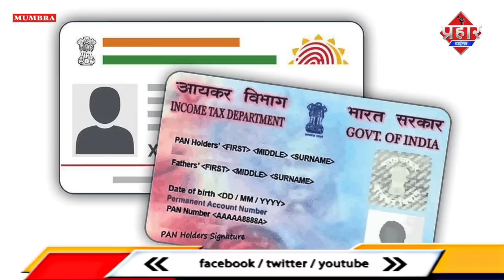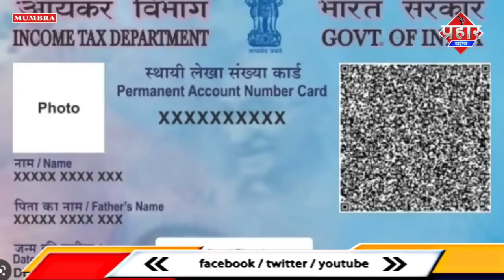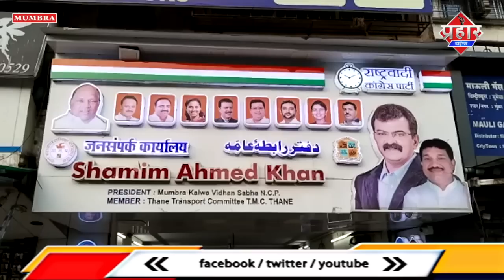आधार से पैन कार्ड अगर नही किया लिंक,तो पैन कार्ड हो जायेगा बेकार ||Islamuddin Khan || Prahar Times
आधार से पैन कार्ड अगर नही किया लिंक,तो पैन कार्ड हो जायेगा बेकार ||Islamuddin Khan